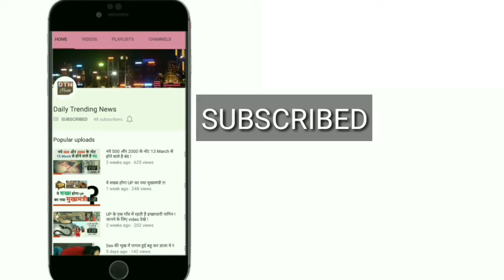वेस्टइंडीज़ के खिलाफ मैच में चैंपियंस ट्रॉफी की टी-शर्ट पहनकर उतरे युवराज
वेस्टइंडीज़ में चल रही वनडे सीरीज के दूसरे वनडे में भारत ने आसानी से वेस्टइंडीज़ को हरा दिया. बारिश से बाधित इस मैच में टीम इंडिया 105 रनों से जीती, तो वहीं टीम ने 310 रन बनाए थे. हालांकि मैच के दौरान एक अजीब वाकया देखने को मिला. जब बल्लेबाज युवराज सिंह बल्लेबाजी करने आए तो वे चैंपियंस ट्रॉफी की ही टी-शर्ट पहन कर आ गए. जबकि वेस्टइंडीज़ दौरे के लिए अलग से ड्रेस बनी है.
India defeats West Indies in the second ODI of the ongoing West Indies series.

In this rain-interrupted match, Team India won with 105 runs, while the team made 310 runs. However, there was a strange incident during the match. When batting Yuvraj Singh came in to bat, he came in the T-shirt of the Champions Trophy. While a different dress has been created for the West Indies tour.